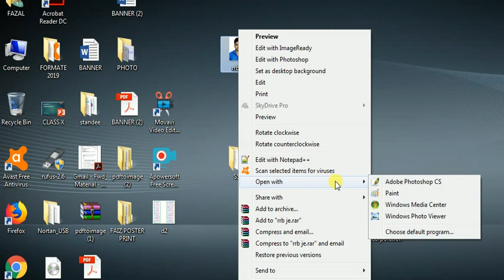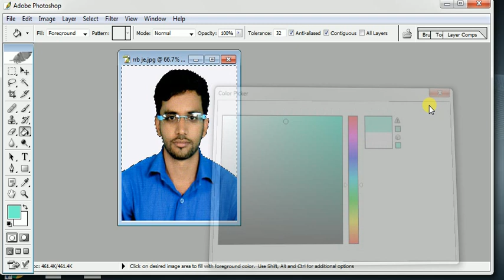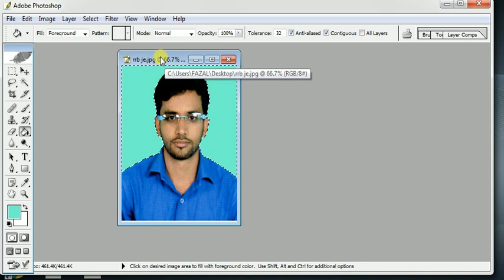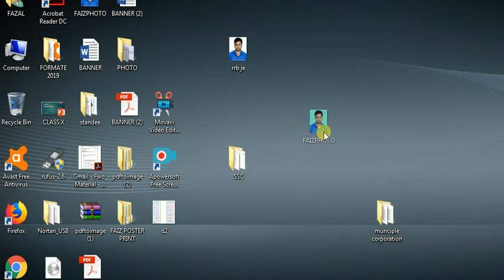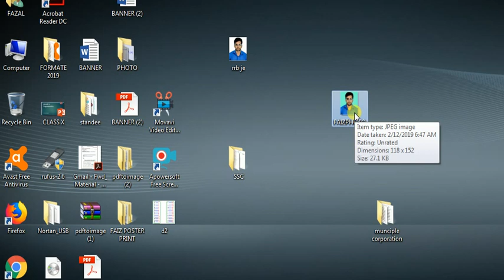Best photo editing and background change easily || change background color of photo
Best photo editing and background change easily ||  change background color of photo ||  change background of photo in Photoshop, resize your photo